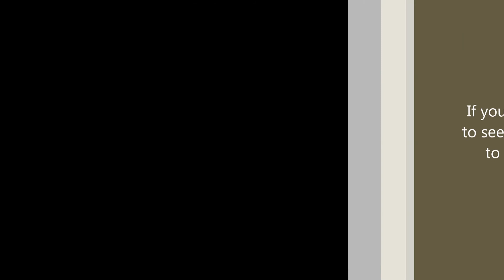HooToo Tripmate Titan Review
Today we are here to tell you about the HooToo Tripmate Titan Portable Battery Pack Charger & Router which you can find on Amazon I received this product as part of a promotion in order to facilitate an honest and unbiased review.

The contest will start on September 14th and will last through September 28th 2015.

First prize: a brand new iPhone 6S (or the next iPhone from Apple. Planned release date is November 2015.)

Second prize: $750 Delta Airline Gift Certificate to spend on your next trip.

Third prize: $300 Amazon Gift Card for your favorite items on Amazon.

Right now my redears can get $10.00 off  between September 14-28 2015 with this code. TEY57HQ4